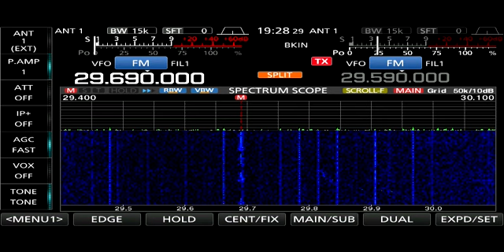Confirmed 29MHz Repeater in Brazil